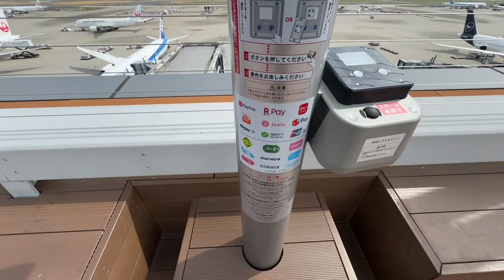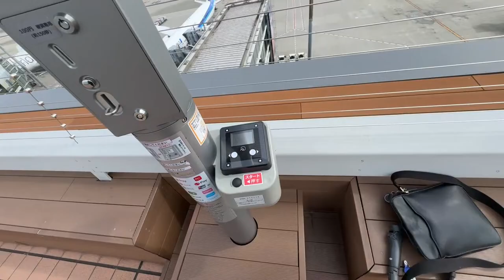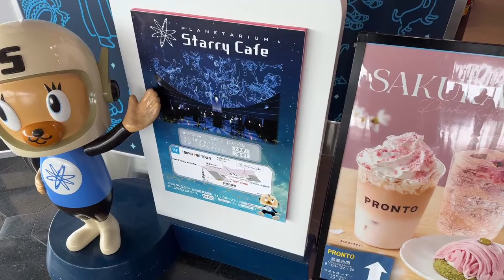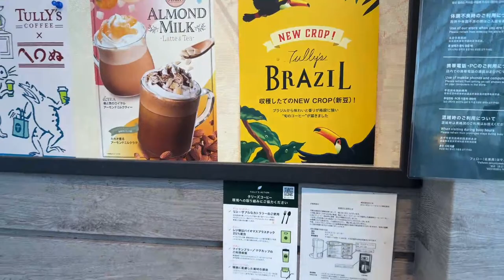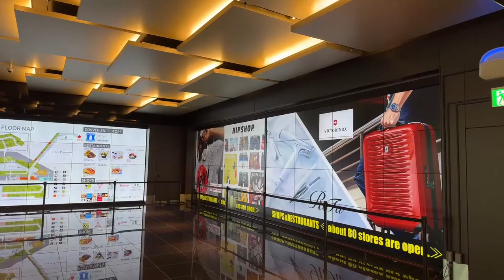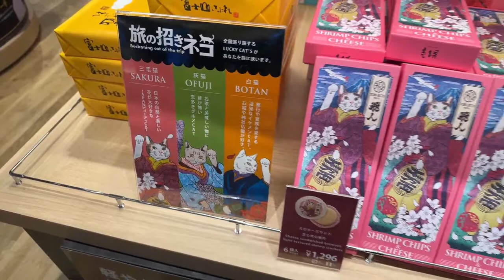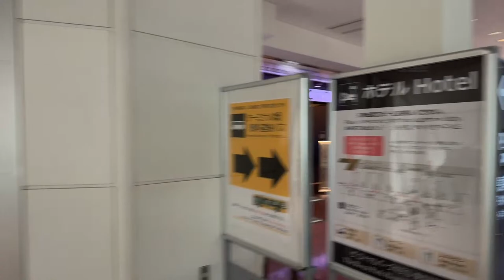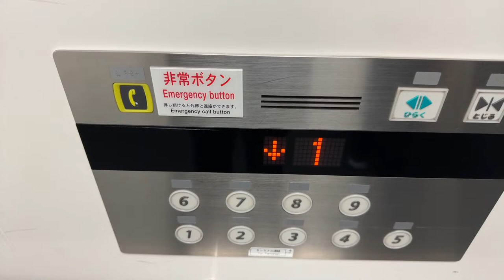LIVE Haneda Terminal 3 Exploration